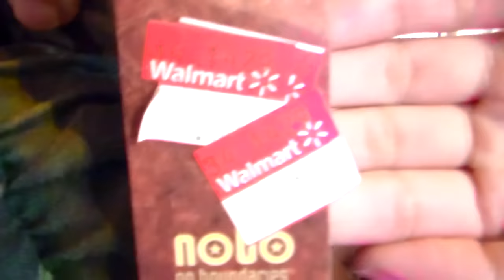Compras de Walmart | VanessaMarie15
Hola todos!!! Pues este video es de un mes patras!! Lo e tenido en mi laptop por tanto tiempo y editado solo a la mita!! So pen se de terminar de editarlo y fue lo que ise!! Espero que les guste mis compras de walmart!!

♥ Canales de YouTube
❀Snapchat➜ Craftymaluz
❀Vine➜  VanessaMarie15 , CraftyMaluz
Cámara: Canon T5i
Cámara de vlog: Canon G7x
Editor: iMovie
¿Quieres enviarnos algo? Ya puedes hacerlo!
  Envíanos lo que quieras a:

     VanessaMarie15
     ESTADOS UNIDOS